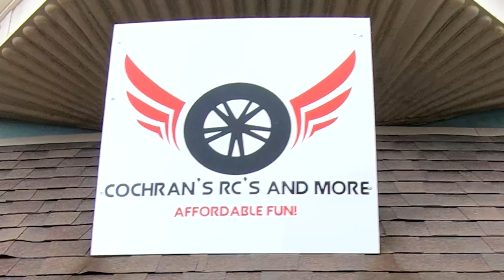COCHRAN'S RC'S AND MORE - Shop Small - Charlotte, Michigan